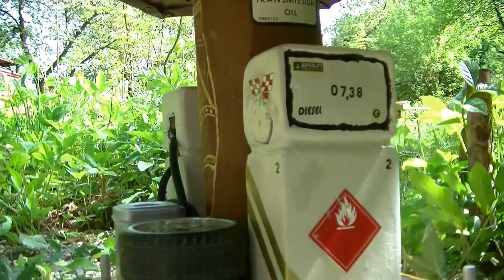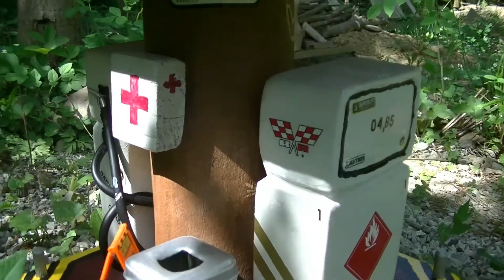jeep spring bagyardtrack 2018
Bagyardtrack Jeep Wrangler Rubicon
Spring Time